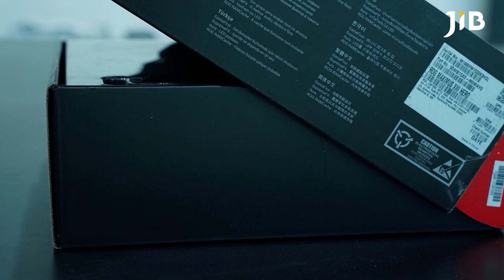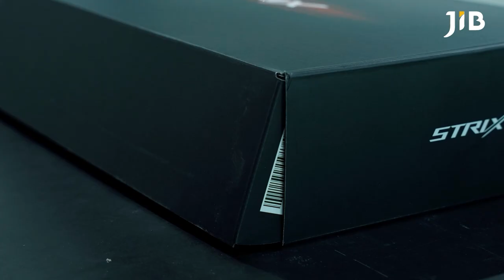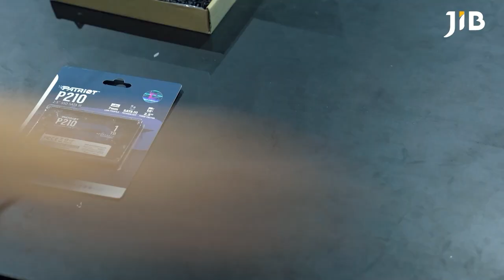PC Build Timelapse | JIB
Computer Spec

CPU : INTEL CORE I7-11700F 2.5 GHz
VGA : ASUS STRIX RTX 3060 TI O8G GAMING GDDR6
Mainboard : ASUS ROG MAXIMUS XIII HERO
Ram : TOUGHRAM RC Memory DDR4 3600MHz 16GB (8GB x2)
M.2 SSD : 512 GB SSD PATRIOT P300 M.2 PCIe 4/NVMe M.2 2280
SSD : 1 TB SSD PATRIOT P210 2.5" SATA3 SSD
Liquid Cooler : FLOE RC ULTRA 240 CPU & MEMORY AIO
PSU : THERMALTAKE TOUGHPOWER PF1 ARGB 1050W 80 PLUS PLATINUM
Case Fans : Riing Quad 14 RGB Radiator Fan TT Premium Edition 3 Fan Pack
Case : THERMALTAKE Core P6 Tempered Glass Mid Tower Chassis